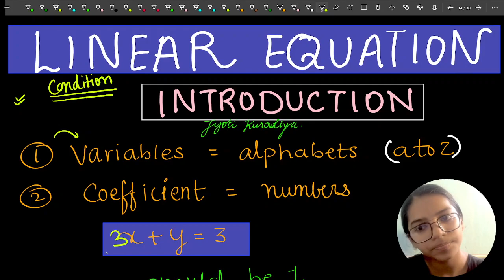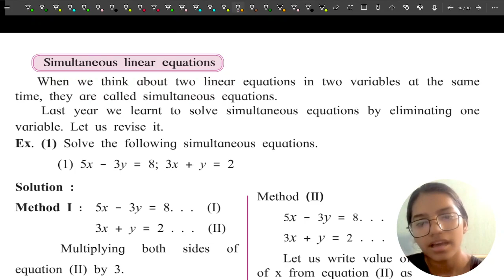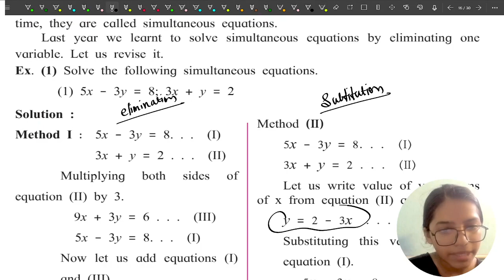10th Maths (1) Practice Set 1.1 | Linear Equation in Two Variables | SSC Class 10th Maths 1 algebra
10th Maths (1) Practice Set 1.1 | Linear Equation in Two Variables | SSC Class 10th Maths 1 algebra